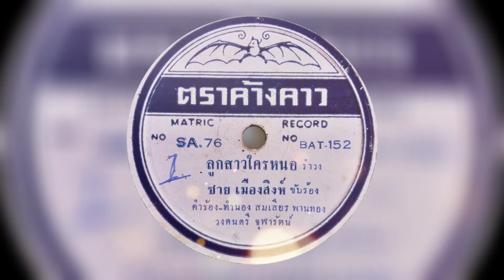ลูกสาวใครหนอ - ชาย เมืองสิงห์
เพลง ลูกสาวใครหนอ
ชาย เมืองสิงห์ ขับร้อง
คำร้อง/ทำนอง สมเสียร พานทอง